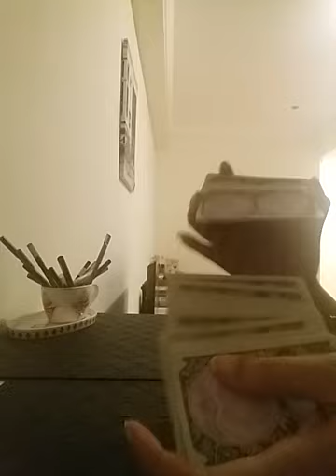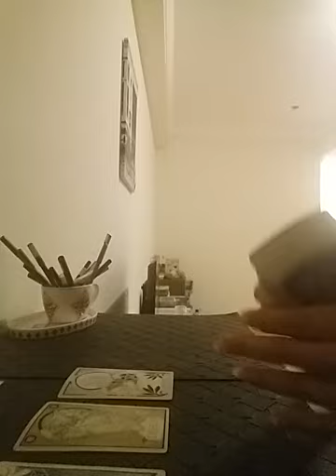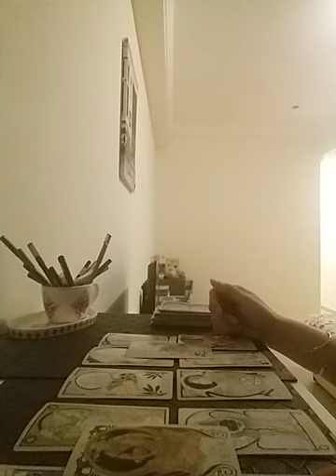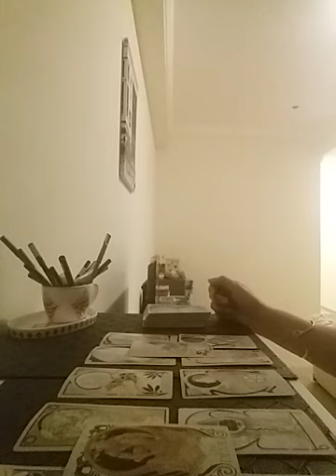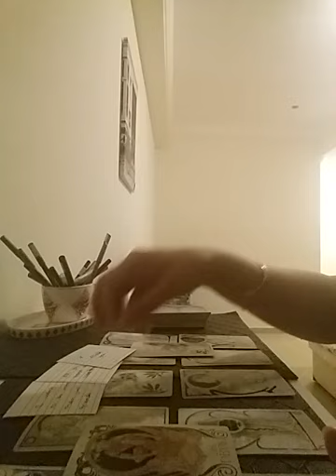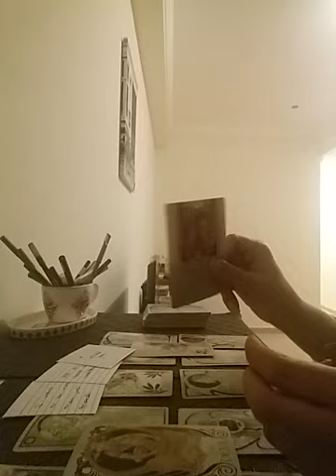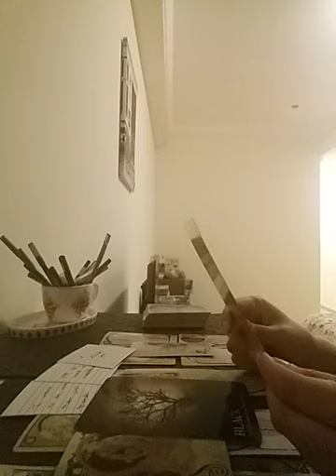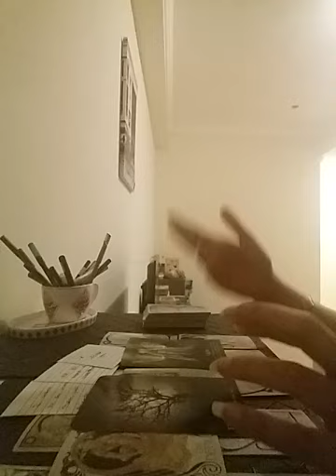GEMINI - something or someone influencing your connection ... work towards getting rid of it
Services i offer :

1- 1 question reading - 35 USD

2- 2 question reading - 55 USD

3- 3 question reading - 70 USD

4- 5 question reading - 100 USD

5- Love n Relationships - 100 USD

6- 15 Minutes customized *SPIRITUALLY CHARGED* affirmations that give 100% RESULTS  - 100 USD

7- Consultation and step by step guidance to MANIFEST your Dream Desire and Goal.

8- Unique Scripting technique to manifest your desire - 80 USD

9- Protection from bad influences and energies - 60 USD

10- Removal of Black Magic - 100 USD

12- Dream Interpretation - 40 USD

13- Spiritually Charged Affirmations + Unique Scripting Technique - 150 USD

14- Money rituals - 60 usd

15- Love Rituals - 100 usd

16- Subliminals - 100 usd

17- Consultation along with 1 manifestation technique - 100 usd

18- Angel guidance - 40 usd

19- 5 Minutes Guided Meditation - 50 usd

20- 5 Minutes Affirmations - 50 usd